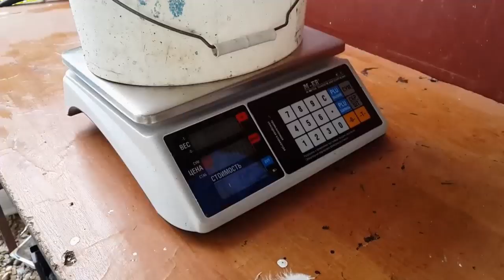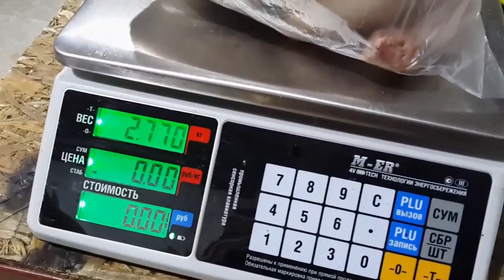Подкидыши - 8. Результаты. Выводы. Итоги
Восьмое видео из серии "Подкидыши". Завершение этой серии видео. Советуем смотреть с самого начала. Интересно! Познавательно! Весело и грустно!! Эмоции гарантированы))
Оставайтесь с нами и смотрите триллер - боевик "Подкидыши"))
8 серия - то, что вы смотрите.